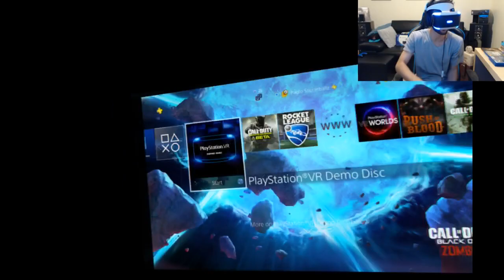PLAYING INFINITE WARFARE ON PLAYSTATION VR!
**VOLUME WARNING**

Paolo Soccerballz
STN MAIN
MAPLE ON L6A 4V7
CANADA